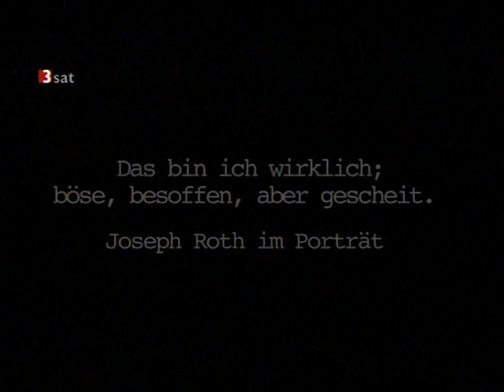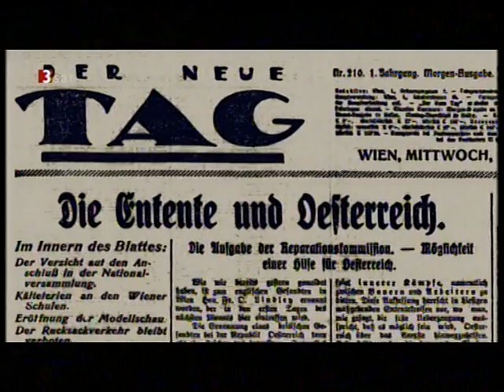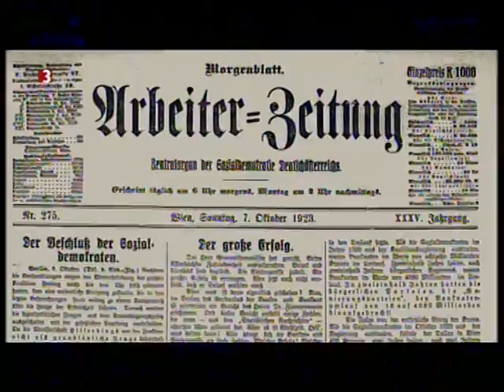Joseph Roth im Porträt: Das bin ich wirklich; böse, besoffen aber gescheit 1/2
Das bin ich wirklich; böse, besoffen aber gescheit. Joseph Roth im Porträt